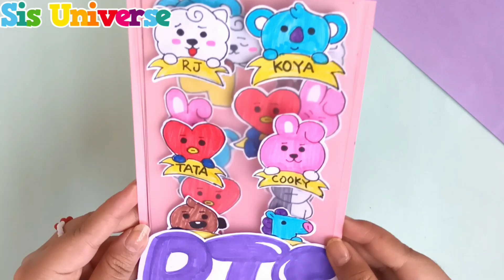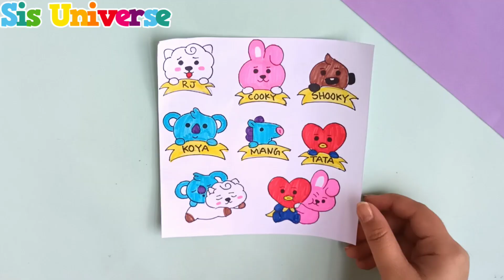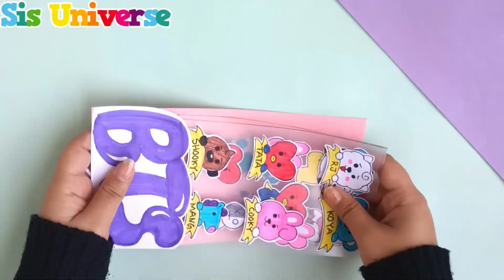How to make BTS Transparent Stickers at home / DIY BT21 transparent Stickers